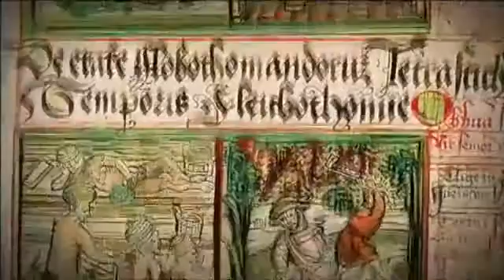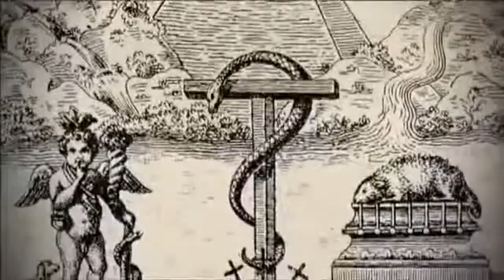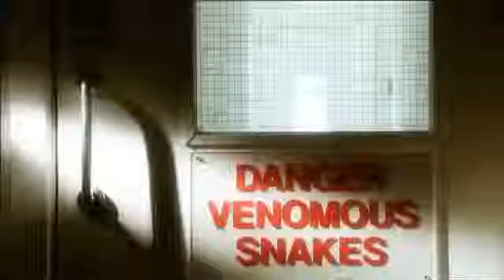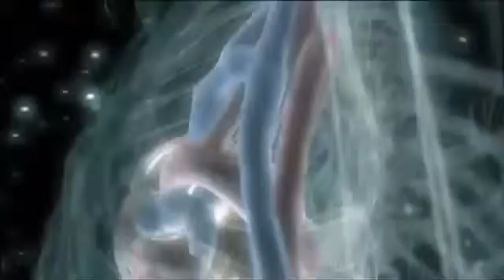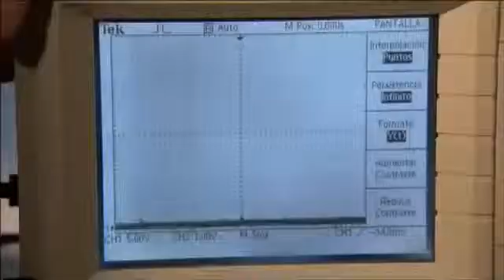Gruesome Medicine Ancient Discoveries english documentary Part 1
Shot on location in the Mediterranean and the Middle East, Ancient Discoveries unearths amazing technologies we think of as modern, but which actually have their origins in antiquity. The series travels back in time to uncover remarkably sosphisticated inventions and to celebrate the ancient engineers whose ingenuity laid the foundations for todays technology.